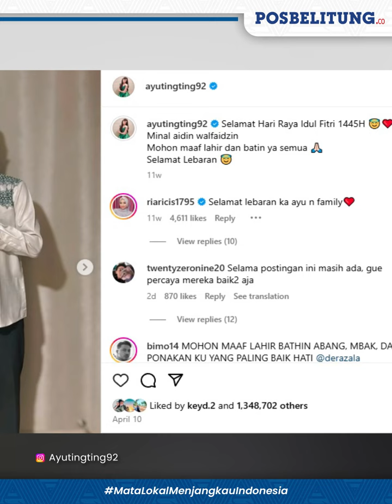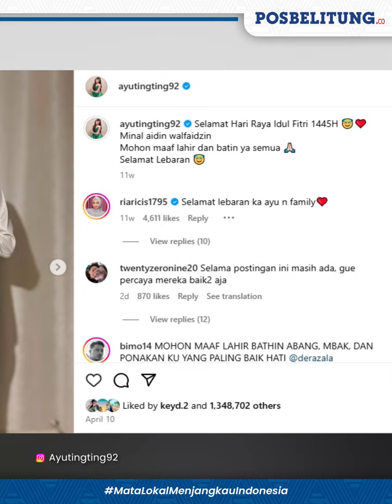Apakah Ayu Ting Ting dan Fardhana Benar Putus?, Tapi Postingan Masih Foto Bersama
Nasib pertunangan pedangdut Ayu Ting Ting dan Lettu Inf Muhammad Fardhana sedang disorot.

Ini setelah Fardhana menghapus semua foto terkait Ayu Ting Ting di akun instagramnya.

Tak hanya itu, hubungan Umi Kalsum ibu Ayu Ting Ting dengan calon besan juga merenggang.

Dia sudah mengunfllow calon mertua Ayu Ting Ting itu.

Namun, ada secuil harapan jika pernikahan Ayu Ting Ting dan Muhammad Fardhana tidak mungkin batal.

Ini terungkap dari akun instagram Ayu Ting Ting.

Penyebabnya, Ayu Ting Ting masih memajang foto kebersamaannya dengan Fardhana.

Ini berbeda dengan ketika putus dari Adit Jayusman, Ayu Ting Ting menghapus semua foto-foto calon suaminya.

Kini, Ayu Ting Ting sampai hari ini, Senin (1/7/2024) masih memajang foto Fardhana di feed Instagramnya.

Seperti foto saat mereka merayakan Hari Raya Idul Fitri beberapa bulan lalu.

Tak cuma berdua, mereka juga berpose bersama anak semata wayang Ayu Ting Ting, Bilqis.

Pada slide berikutnya, foto bersama keluarga besar mereka.

"Selamat Hari Raya Idul Fitri 1445H. Minal aidin walfaidzin Mohon maaf lahir dan batin ya semua. Selamat Lebaran," demikian caption yang ditulis Ayu Ting Ting.

Pada kolom komentar, Ria Ricis ikut berkomentar.

"Selamat lebaran ka ayu n keluarga," ujar mantan istri Teuku Ryan itu